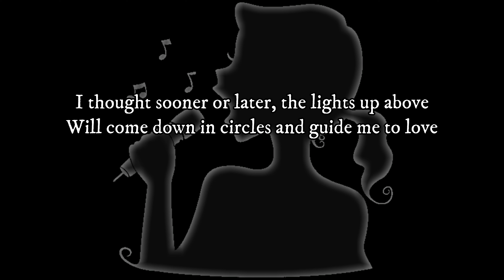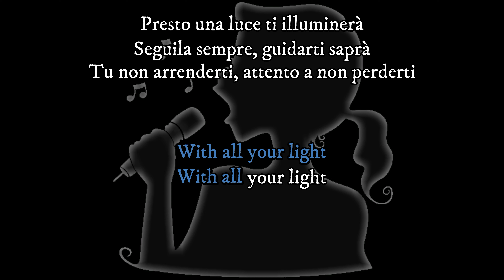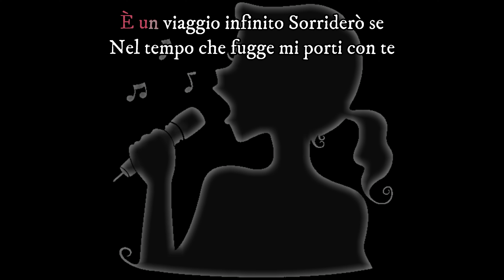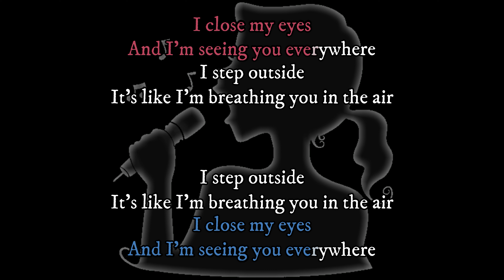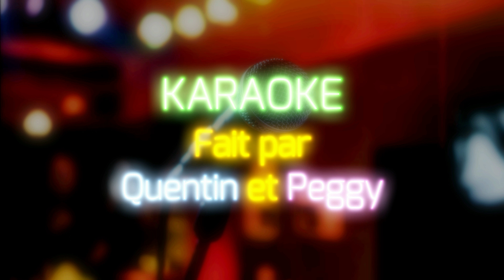Andrea Bocelli & Matteo Bocelli - Fall On Me (Karaoke, Parole, Instrumental, Lyrics)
Parole: Andrea Bocelli & Matteo Bocelli - Fall On Me
- Matteo
I thought sooner or later
Je pensais que tôt ou tard
The lights up above
Les lumières là-haut
Will come down in circles and guide me to love
Descendraient en cercle et me guideraient vers l'amour
But I don't know what’s right for me
Mais je ne sais pas ce qui est bien pour moi
I cannot see straight
Je ne vois pas correctement
I've been here too long and I don't want to wait for it
Je me suis trouvé là trop longtemps et je ne veux pas l'attendre
Fly like a cannonball, straight to my soul
Vole comme un boulet de canon, droit dans mon âme
Tear me to pieces
Mets-moi en pièces
And make me feel whole
Et donne-moi l'impression d'être comblé
I’m willing to fight for it and carry this weight
Je suis prêt à me battre pour ça et à porter ce poids
But with every step
Mais avec chaque pas
I keep questioning what it's true
Je continue à me demander ce qui est vrai

(Chorus:)
Fall on me
Tombe-moi dessus
With open arms
Les bras ouvert
Fall on me
Tombe-moi dessus
From where you are
De là où tu te trouves
Fall on me
Tombe-moi dessus
With all your light
Avec toute ta lumière

- Andrea
Presto una luce ti illuminerà
Bientôt une lumière t'illuminera
Seguila sempre, guidarti saprà
Suis-la toujours, elle te guidera
Tu non arrenderti, attento a non perderti
N'abandonne pas, fais attention de ne pas te perdre
E il tuo passato avrà senso per te
Et ton passé aura du sens pour toi
Vorrei che credessi in te stesso, ma sì
Je voudrais que tu crois en toi, mais oui
In ogni passo che muoverai qui
À chaque pas, tu avances
È un viaggio infinito
C'est un voyage infini
Sorriderò se
Je sourirais si
Nel tempo che fugge mi porti con te
Avec le temps qui passe, tu m'emmènes avec toi

- Ensemble
Fall on me
Tombe-moi dessus
Ascoltami
Écoute-moi
Fall on me
Tombe-moi dessus
Abbracciami
Serre-moi
Fall on me
Tombe-moi dessus
Finché vorrai
Aussi longtemps que tu veux
Finché vorrai

Je ferme les yeux
And I'm seeing you everywhere
Et je te vois partout
I step outside
Je sors dehors
It's like I'm breathing you in the air
C'est comme te respirer dans l'air
I can feel you're there
Je peux sentir que tu es là

(Chorus:)
Fall on me
Tombe-moi dessus
Ascoltami
Écoute-moi
Fall on me
Tombe-moi dessus
Abbracciami
Serre-moi
Fall on me
Tombe-moi dessus

Bonne écoute
Merci de votre passage
Kiss